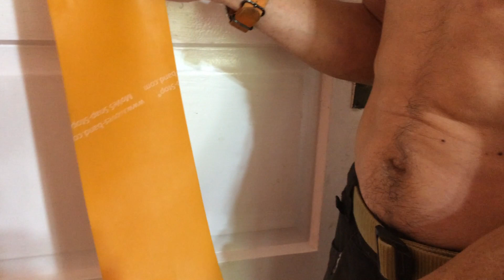Archery Exercise Made Easy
It's possible to strengthen the muscles required to hold your bow steady, without buying any fancy pants bow contraptions. Here I show you with a small plastic coated dumbbell and some exercise elastic rubber band (as used by many gym junkies today) to mimic shooting your bow, without shooting your bow. It's ok to have a strong right or left arm at pulling back your string but if you can not hold your bow steady, then there is no way you will be able to aim properly. If you film yourself with your mobile phone you will also be able to see the posture of your stance. More importantly, I feel is to make sure your bow arm is strong and the deltoid muscles well-developed otherwise a should injury could occur. In this respect, I do not recommend using an elastic which is too strong to begin with, work up to it, as one should use repetitive sets. Using three fingers to draw your string will also use a different set of muscles than if you use a release aid. Using a release aid will focus upon the triceps and not the forearm muscle group.
Nothing beats the real thing, this is only a suggestion for building muscles, not aiming; when you can not get in enough shooting practice. This is just my way too, I'm no expert and I'm sure it has been shown elsewhere although I have not seen it demonstrated as such.